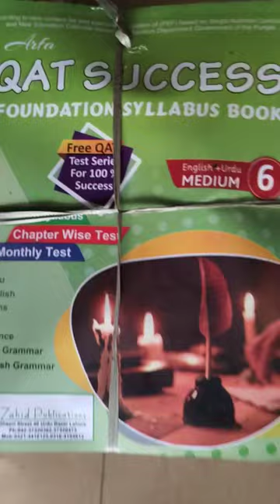Qat test work